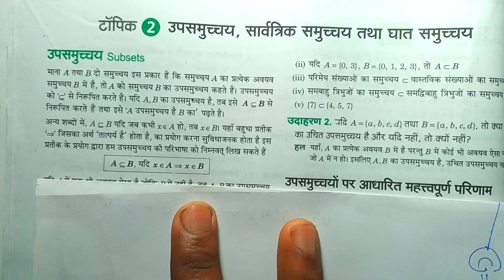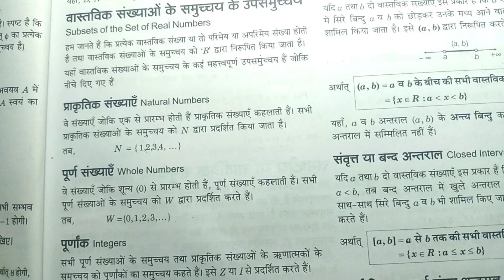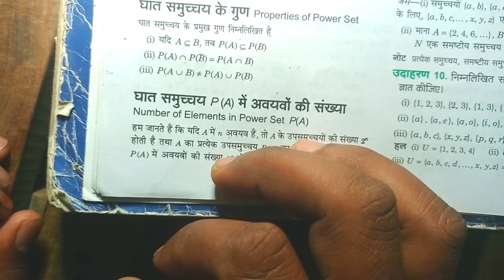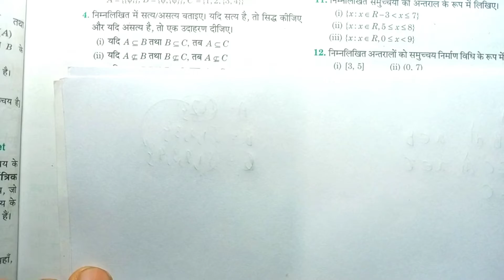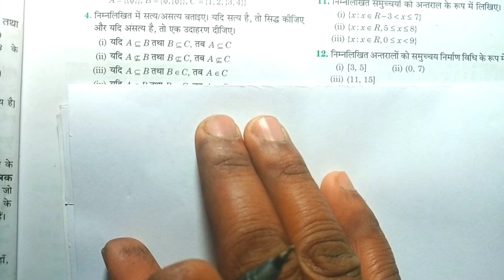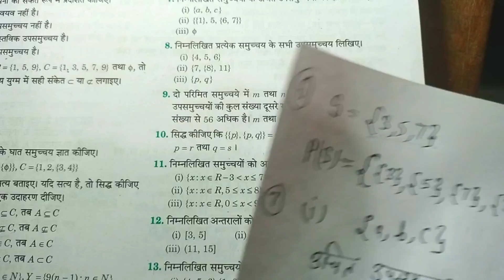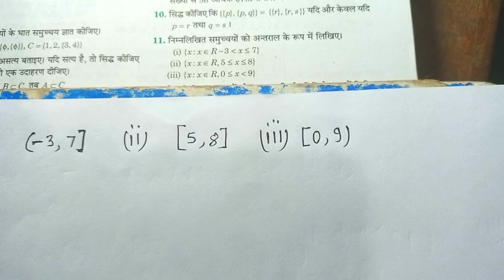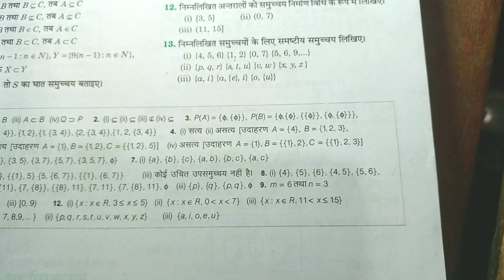Exercise 1.2 Class 11 Math Arihant Sets Full Solution